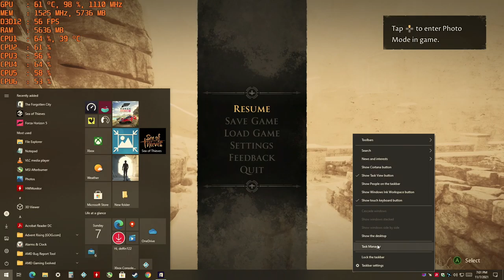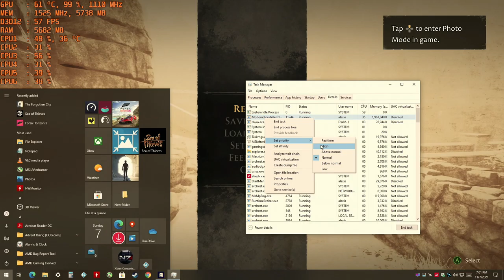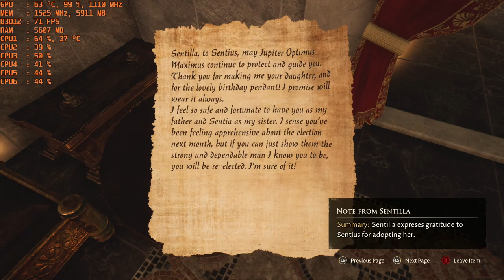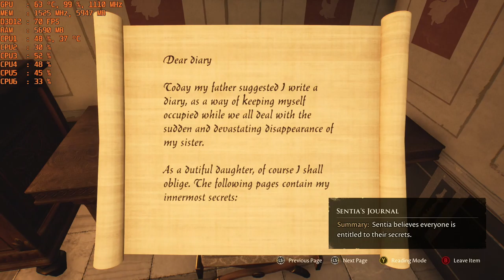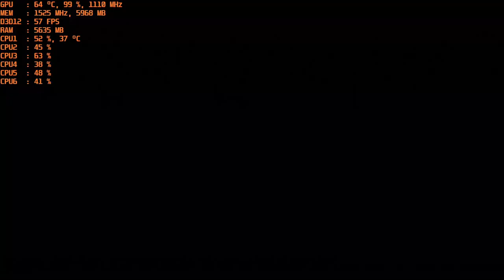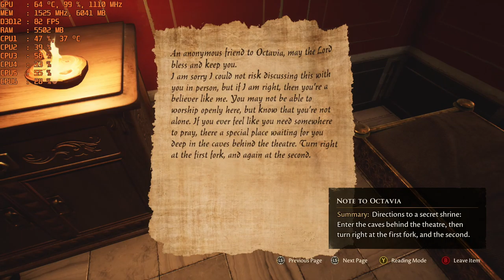The Forgotten City - 1080p with the MSI R9 390 & AMD FX-6300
Cpu: FX-6300 4ghz OC
Ram: 16gb DDR3 1866mhz
Gpu: MSI R9 390 8gb OC
OS: Windows 10 Pro
Res: 1080p
Settings: Epic